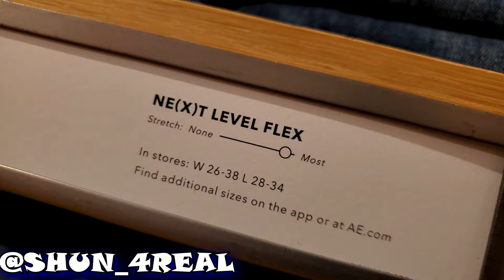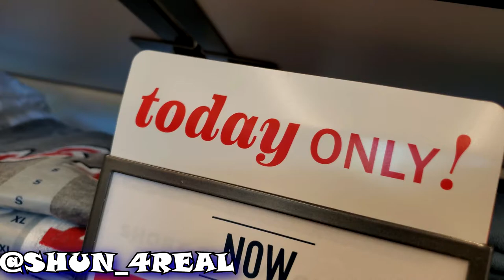: VLOG : HOW TO FADE / BARBER SHOP / SHOPPING ON AN BUDGET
Dre DaBoss Bangers
Producer for Live Action Gang/Musical Dope Boyz
Top 50 Producer For Hot 97.1 Memphis Next Big Thing

SOCIAL MEDIA IG: @SHUN_4REAL